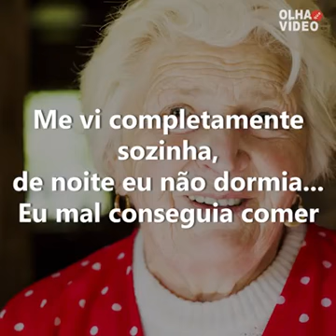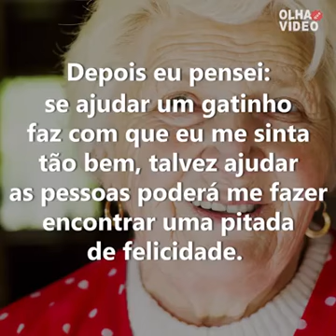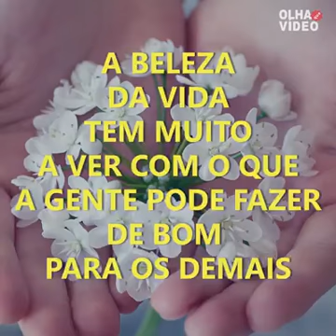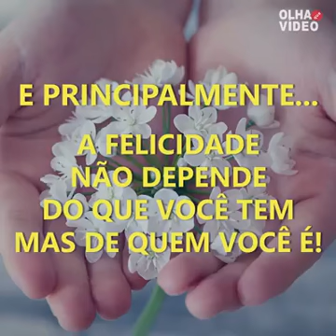Em busca da felicidade. # Reflexão